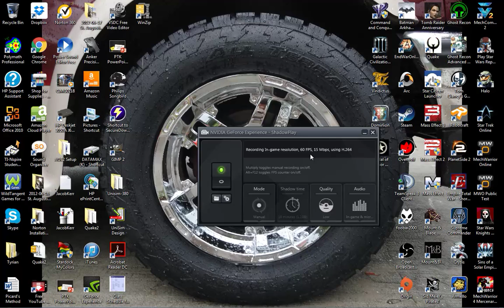ME3: Game Walkthrough from Start to Finish Part 11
Diana Allers Interview and Jacob's Side Mission.